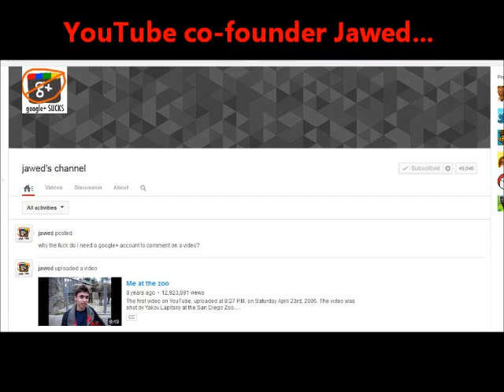YT Co-Founder Hates Google+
Jawed's channel...